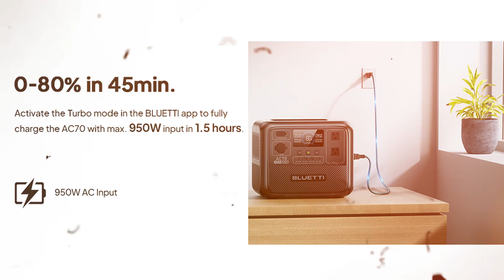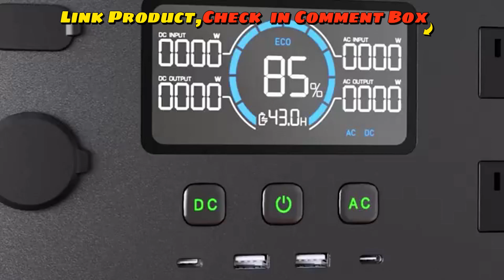BLUETTI Portable Power Station AC70, 768Wh LiFePO4 Battery Backup, 2 1000W AC Outlets Power Station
BLUETTI AC70 768Wh 1000W Portable Power Station Sloar Generator Camping Fishing Disaster Prevention Emergency Power Supply

CHECK COMMENT BOX. 👇

[Power for All Essentials] - With a capacity of 768Wh, 1000W inverter and 2000W power lifting, this power station is the ideal solution to power all your important devices and devices during a trip.
[1.5 Hours AC Charging] - No bulky power adapter, a single cable is enough to charge it with a maximum of 950W; 0-80% in just 45 mins and 0-100% in 1.5 hours with AC input.
[Up to 500W Solar] - Fully charge the AC70 solar generator in 1.9-2.4 hours with max. 500W clean, environmentally friendly, renewable solar energy.
[APP Remote Control] - BLUETTI APP allows you to monitor AC70 status, set charge/discharge mode and update battery version on your phone. Smart management is easy to achieve.
[What You Get] - BLUETTI AC70 portable power storage, AC charging cable, car charging cable, solar connection cable, user manual, 5 year warranty and friendly customer service.